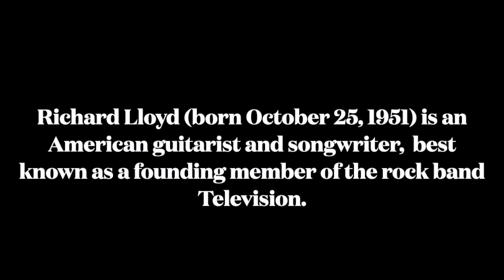Richard Lloyd Television